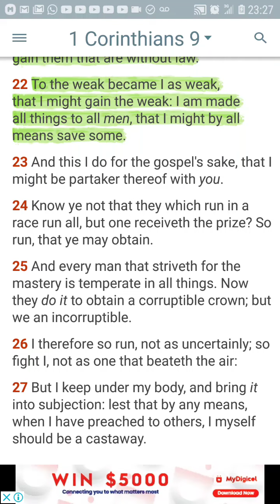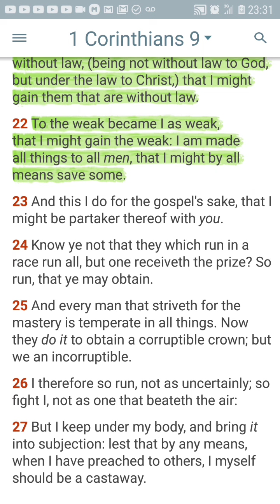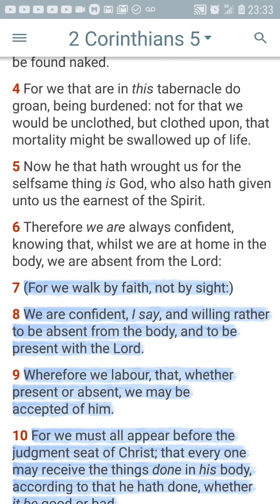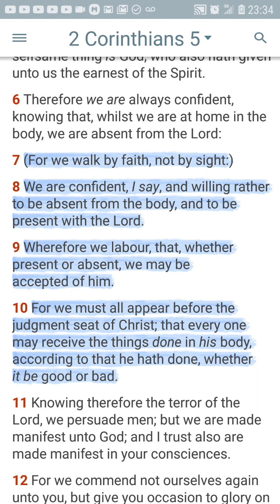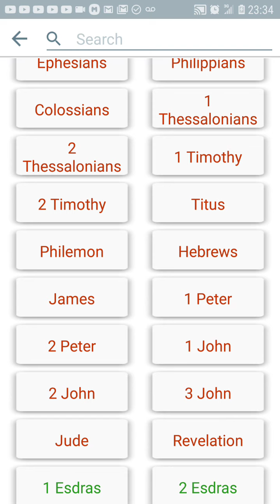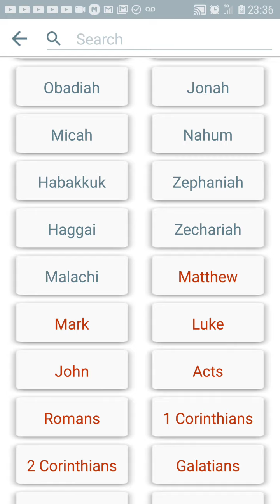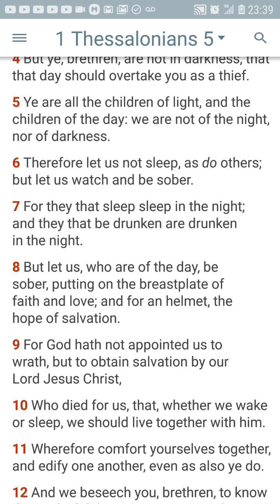Dont forget why we do this...